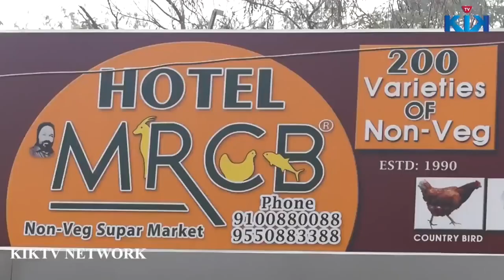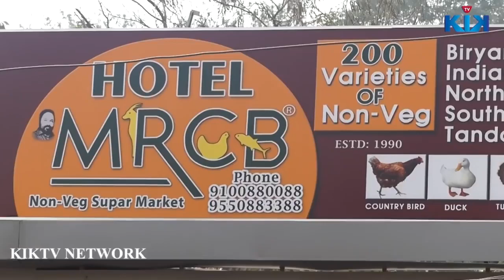الكاري الضأن Restaurant Style Mutton Curry Recipe KikTV NetWork